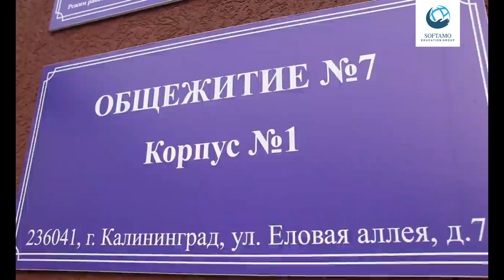Immanuel Kant Baltic Federal University | MBBS in Russia | MBBS Abroad | Softamo Education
The Immanuel Kant Baltic Federal University was founded in 1967 expanding on the already existing Kaliningrad State Pedagogical University that had been founded in 1947.

The University developed as a classic Soviet-era university and thus differentiated a lot from European universities such as Albertina, which kept medieval traditions of universities' autonomy and creative free-thinking, while Soviet universities lacked both. Though Kaliningrad University has its own history and a unique way of development in the very changeable modern conditions. Nevertheless, Albertina was the factor that formed the University's mission to be a metaphorical bridge between the Russian and European university systems.